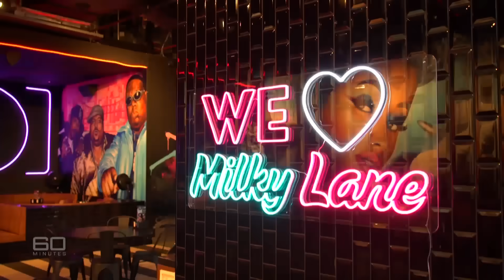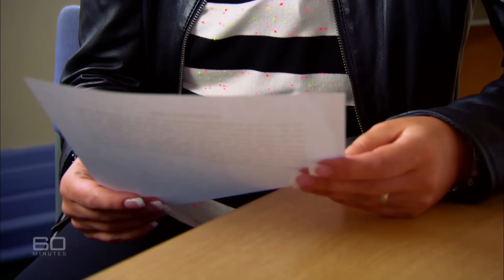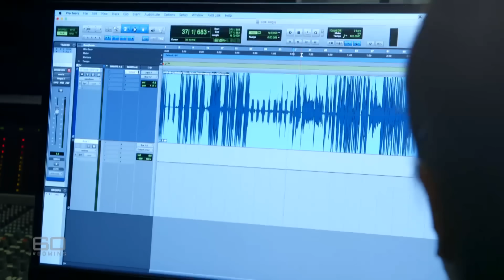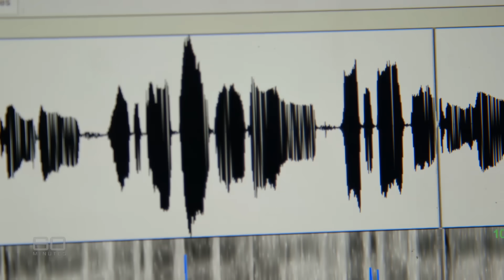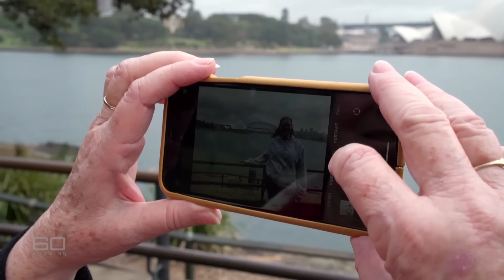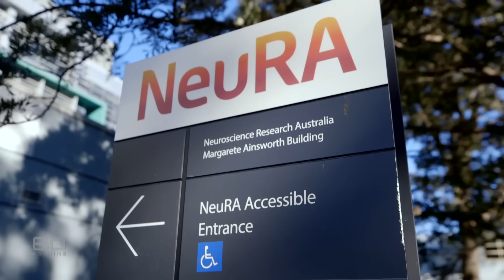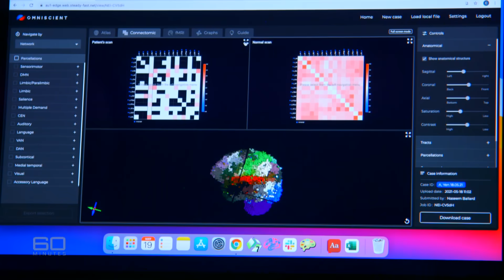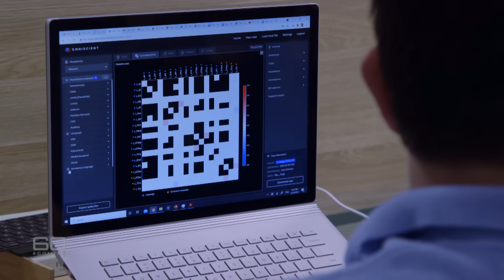Foreign Accent Syndrome: The medical mystery leaving analysts stumped | 60 Minutes Australia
Full Episodes | The Life of Brain (2021)

At first it sounds so unbelievable it’s laugh-out-loud funny, but this story is certainly no joke. Foreign Accent Syndrome is an extremely rare and baffling condition that affects the way people speak. One moment they’re completely normal, the next they’re talking as if they were born and raised in another country. Sarah Abo meets two Australian women who unexpectedly started speaking in accents that suggested they’d spent all their lives in Ireland. For years, FAS has left experts scratching their heads, but that could finally be changing with a Sydney neuroscientist trying to unlock the secrets of this strange syndrome by using state of the art technology to map what’s going on inside the brain. It’s very welcome news for those who are struggling to recognise the sound of their own voice.